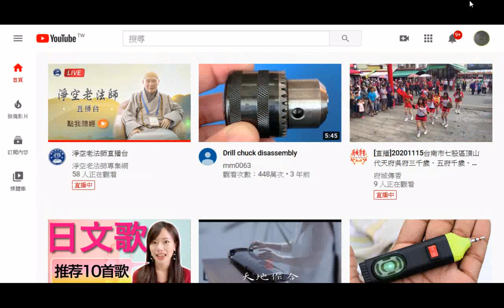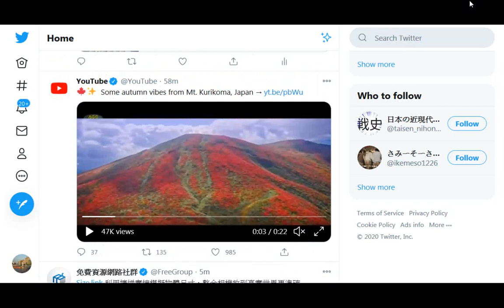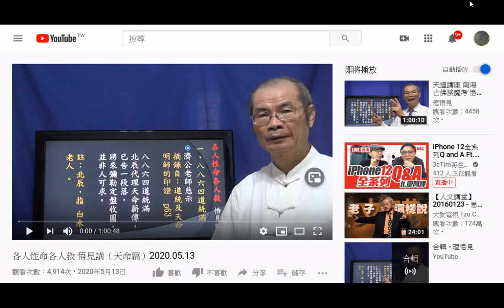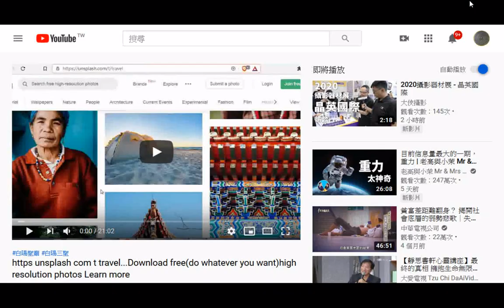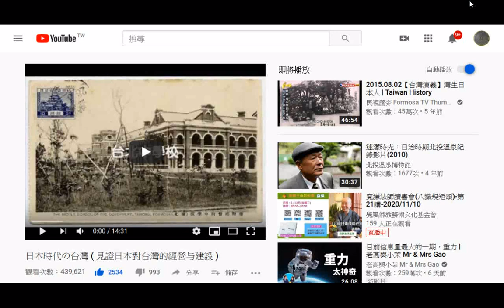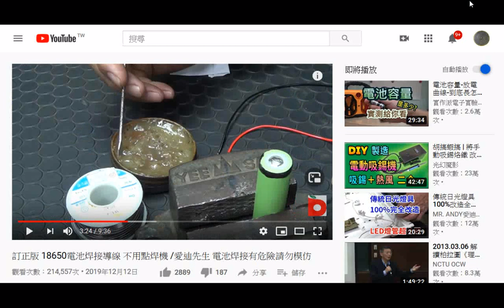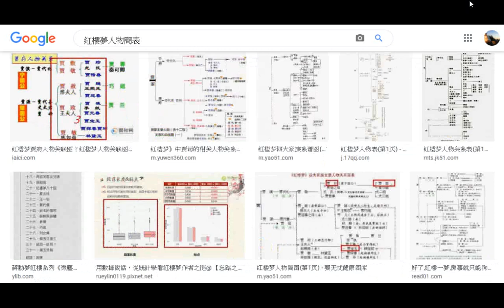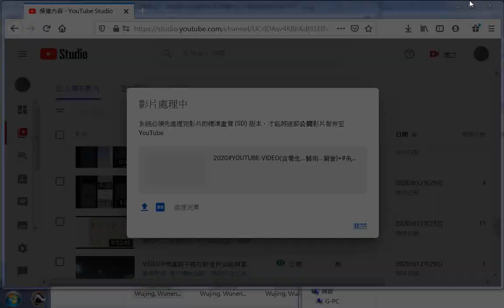202011替您看選#art+youtube-video截圖+網站圖片含紅樓夢、西遊記、水滸傳、三國演義、儒林外史目錄、給面小站圖（網路取圖525張分享+THE THREE TREASURES...